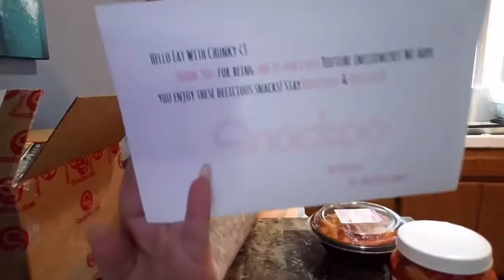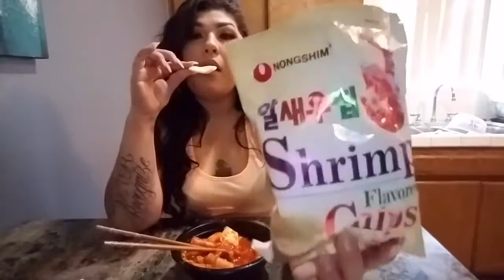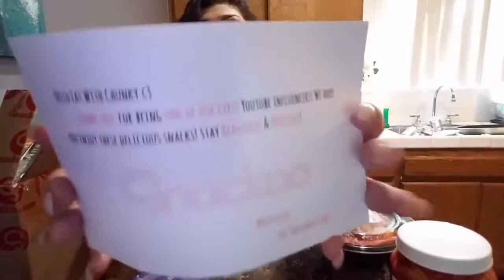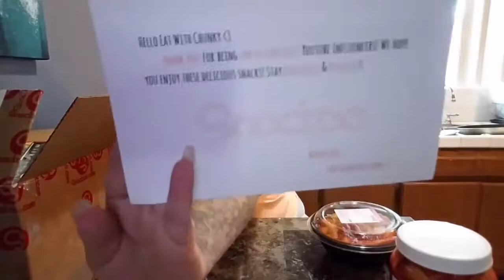Mukbang and car eating snackoo.com box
Let me know if u want more car Mukbangs in the comment section !! Hope u enjoy .. Have a great day !!! Thank u !!! Write me .